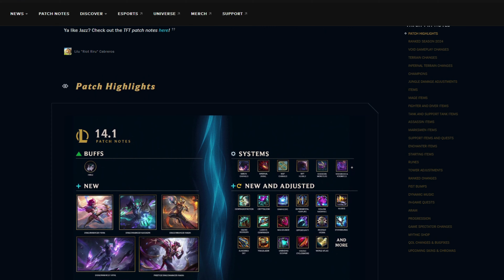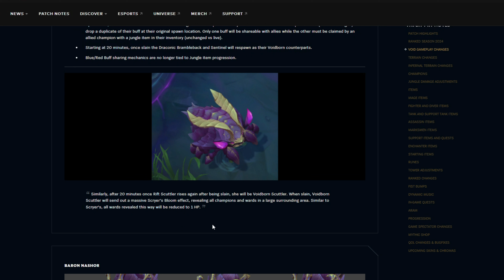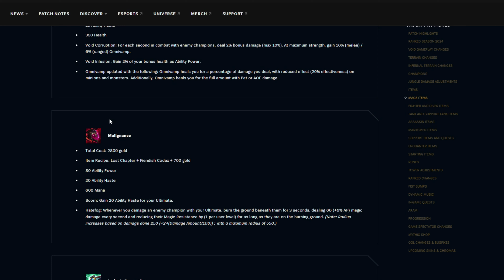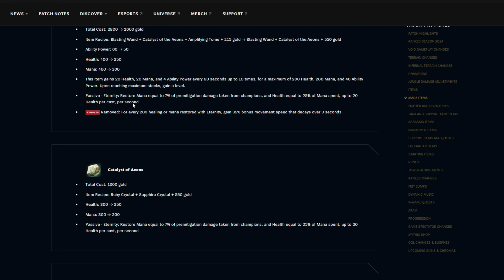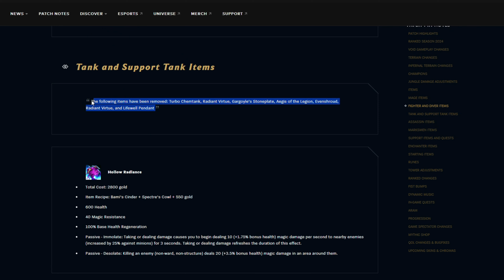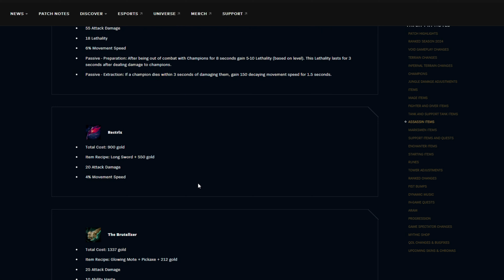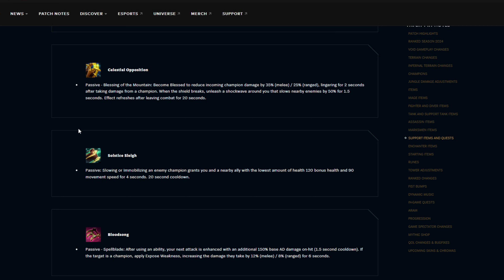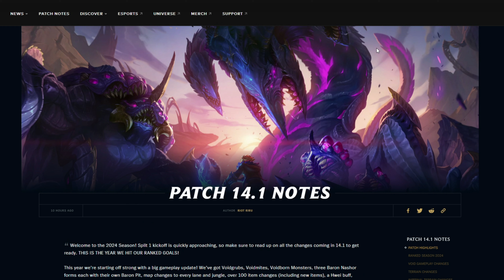14.1 Patch Notes Analysis (The Movie) - feat. Drubert - League of Legends